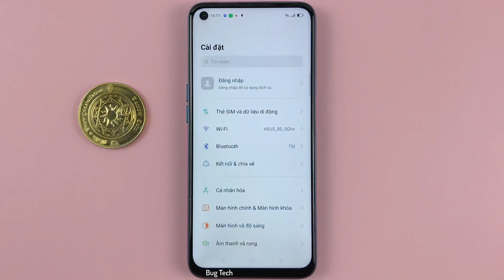Xoá từ bằng cử chỉ trượt trên bàn phím trên Realme 6 Android 11